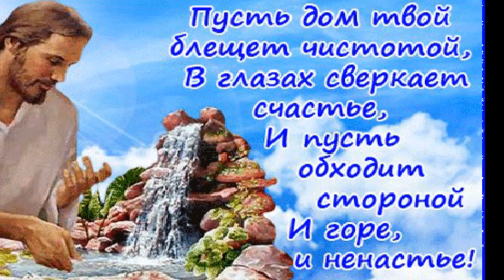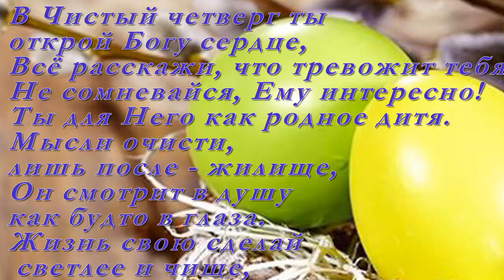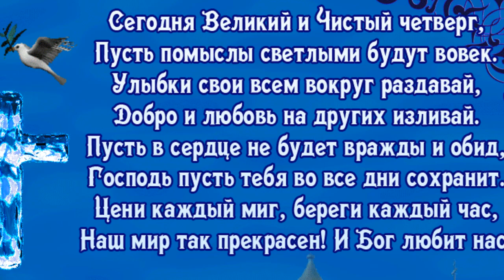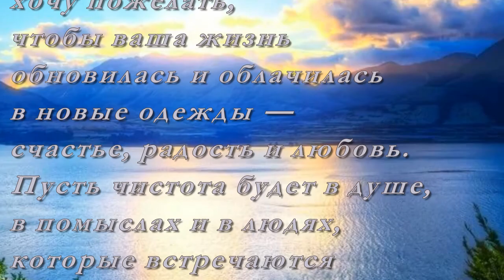Великий чистый четверг Дуэт Открытый космос Автор видео НинаРудакова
Великий чистый четверг Дуэт Открытый космос                                        Желаю навести порядок не только у себя в доме, но и в собственной душе, сердце и голове. Разложить все в жизни по полочкам, ненужное выкинуть, важное выдвинуть на первое место, чужое вернуть, отдать все долги. Пускай ваша жизнь будет очень чистой. Пускай в ней будет только самое важное, что делает ее прекраснее, добрее, благополучнее и успешнее. Пускай Бог благословит вас на правильные великие поступки, простит прегрешения и поможет в трудной ситуации. С Чистым четвергом!
Все материалы взяты из свободных источников в интернете, права на используемые материалы принадлежат их авторам. Выражаю глубокую благодарность всем, кто предоставил материалы в свободный доступ! Особая благодарность автору переходов за возможность их применить. Оставляйте свои комментарии! Всего самого доброго!